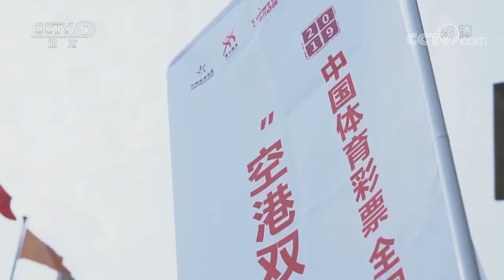棋牌乐 20200125 赵攀伟VS王晟强